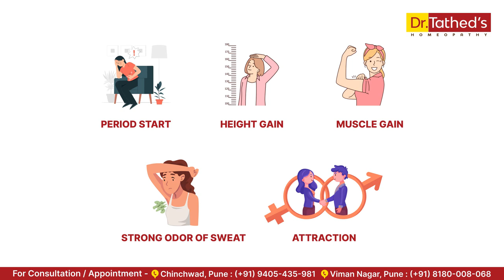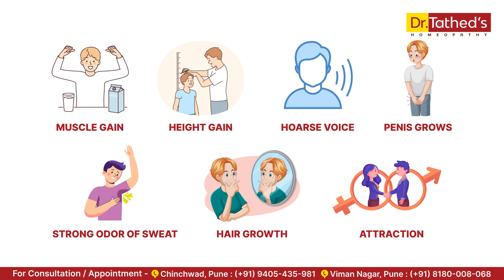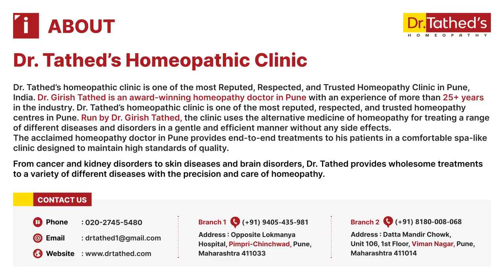Everything You Need to Know About Puberty: Causes and Effective Homeopathic Treatments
Discover the journey of puberty, its causes, and how homeopathic treatments can help. From physical changes to emotional impacts, this video covers it all! Whether you're a parent or a teen, gain valuable insights and practical advice for navigating this critical phase of life. Don't miss out on tips for holistic well-being and natural remedies!